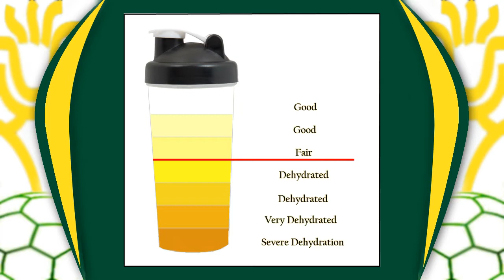Youth Advisory Board - Nutrition for Athletes